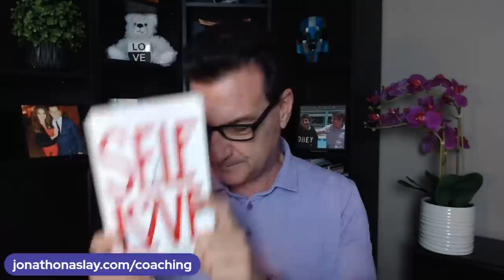Ask A Man THIS Before Sleeping With Him | THIS Is A Must!!!